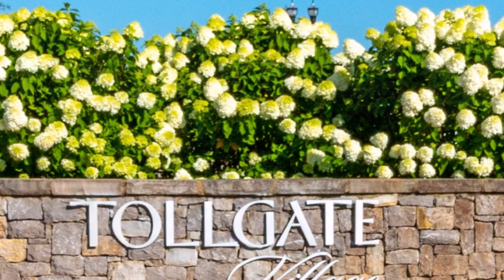Thompson's Station, TN Real Estate Photographer - Real Estate Photography Nashville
Thompson's Station, TN - Real Estate Photographer

Real Estate Photographer Pro offers Architectural, Interior Real Estate photography, and Professional Headshots. We service the Middle Tennessee area and the North Alabama real estate markets.

Specializing in capturing the beauty of Real Estate, we offer services such as Aerial Drone Photography, Twilight Sunset Photography, and Professional Styled Online Virtual Tours. Real Estate Photographer Pro works with Realtors, Builders, Interior Designers, Real Estate Investment & Rental Companies, and the Hospitality industry.

Stunning photography is an effective way to stand out. That is why Real Estate Photographer Pro’s sole purpose is to create magazine quality images that help get you noticed.

Hundreds of realtors and developers have trusted the Real Estate Photographer Pro team to create professional property photography and video for their real estate listings and businesses. The Real Estate Photographer Pro team has incredibly fast turn-around time to ensure you can quickly go to market with the listing.

AERIAL DRONE PHOTOGRAPHY AND VIDEO

Take your real estate marketing to new levels with Aerial Drone Photography & Video. Real Estate Photographer Pro provides aerial drone services from professionally licensed, FAA Compliant drone pilots that are pros and insured. Whether you need to do a location search of the property, show off the beauty of a real estate listing, or market a new business, Real Estate Photographer Pro can help.

HEADSHOTS • TEAM PHOTOGRAPHY • BRANDING PHOTOGRAPHY

Helping real estate agents increase the level of their professional image by creating a strong personal brand with Headshots • Team Photography • Branding photography. Consistent branding helps capture attention. We can create looks that can be used uniformly throughout your marketing materials. Our clients range from newly licensed Real Estate Agents, Title Insurance Representatives, Loan Managers to Manufacturers, and other service-related business owners and entrepreneurs.